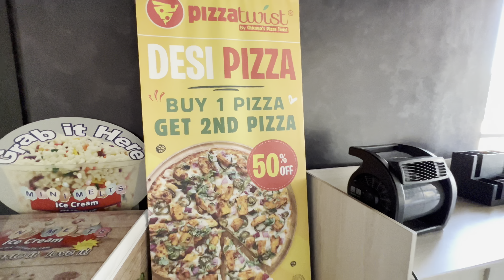Bengali r ak bela ভাত (rice) 🍚 na hole hoi na 😁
The Paradise Tales is a channel which serves to document our daily lives as a small Bengali family living in the USA. In hopes to capture all these precious moments to one day look back on, we also hope to share these memories with you all through these videos. Come and join us through the journey of raising our children, traveling around the world and eating all the food our stomach’s can handle. Cheers to family, life and the unpredictability of the future! 😇❤️

❤️ Thank you to all our supporters, we appreciate you all.